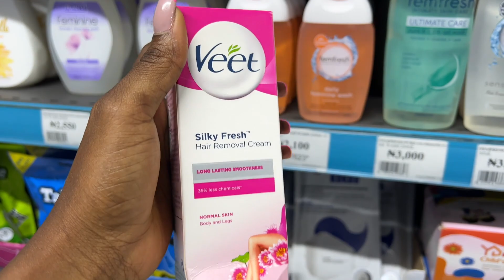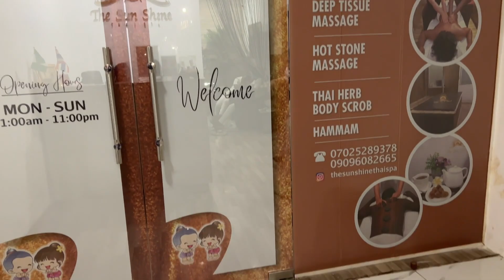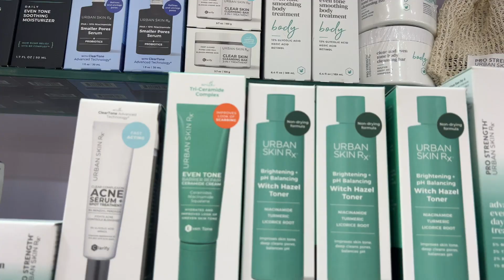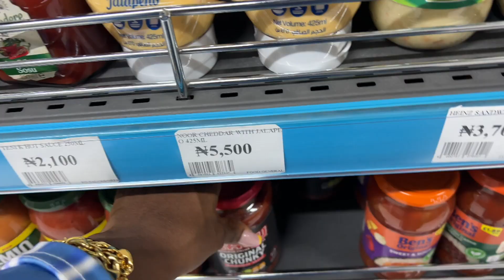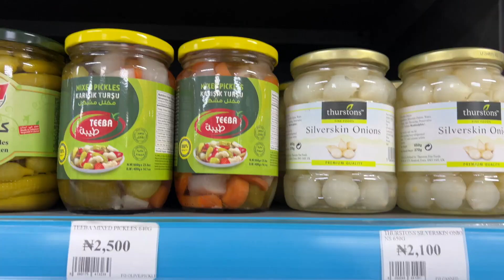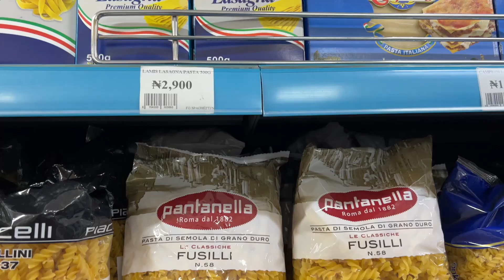COUPLE MAINTENANCE VLOG: NEW SET OF TEETH/ NEW BRAIDS + NAILS AND BATTLING WITH ACNE!!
This is a maintenance vlog where I had to do my hair,nails,massage to feel good 😊